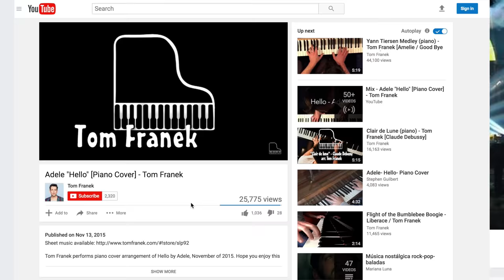Love Songs in Piano: Best Romantic Instrumental Music - Tom Franek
Tom Franek performs his "Romantic Piano Medley" arrangement which includes 4 of the best love songs for romantic piano music:

Coldplay - "Politik"

Tom Franek's official YouTube channel features music videos, live performances, and plenty else. Well known for his incredible piano arrangements, Tom Franek is a piano celebrity & award-winning entertainer who's been on ABC, CBS, Disney & more.